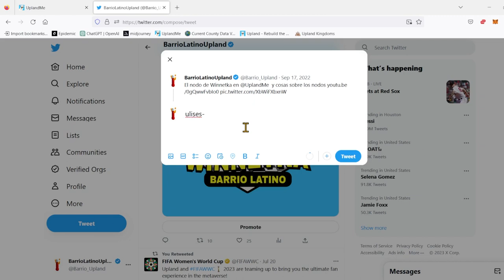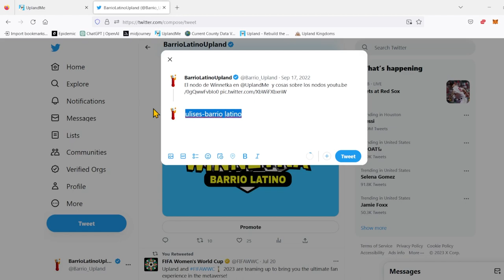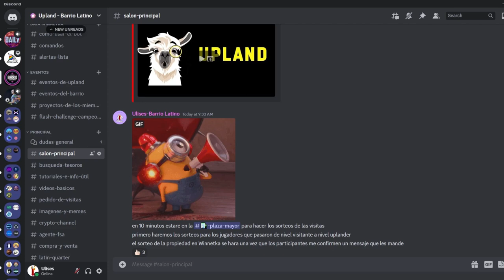Celebrando mi tercer cumpleaños en Upland con un sorteo!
Es hora de celebrar mi cumpleaños en el juego y lo haremos con un sorteo de una hermosa casita en Chicago. No se les olvide dejarle un like al video, seguirme en el YouTube, hacerle un like al Tweet que hare sobre este video, hacer el retweet, seguirme por Twitter y poner su nombre que tienen en el Discord del Barrio. Los esperamos para la fiesta!